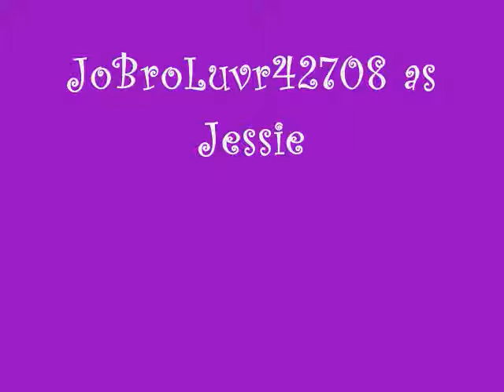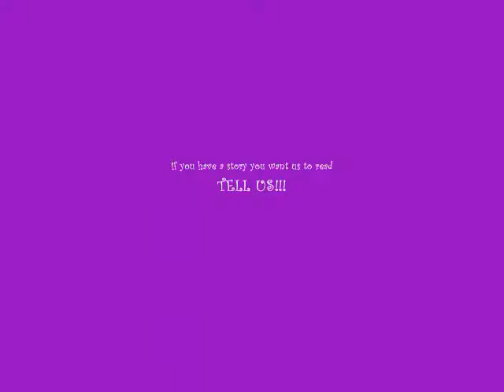Generation Jonas (a Jobro fanfic) Chapter 22 [ants]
Chapter 22

Alli: yea, yea, yea, shut up

Jessie: do you wanna look around, go hiking, *sees Alli's disgusted face and mumbles* torture the guys...

Alli: oo! I like that one! Let's do that!

Jessie: what ever

*they go find the guys and see that Joe is trying to fry an ant with a pare of glasses he found on the ground*

Alli: aaw... that poor ant! *grabs the glasses and throws them in the lake*

Joe: HEY!

Kevin: oo... you got him mad... he's ganna hurt you

Alli: please, he may be taller than me, but I could totally kick his a- *interrupted by Joe picking her up and throwing her in the lake* WHAT THE HEL- I mean heck

Everyone else: *laughs really hard*

Alli: I'LL GET YOU JONAS!!!

Joe: *still standing on the edge of the platform* I'd like to see you tr- *Alli grabs his wrist and pulls him in*

Alli: *hops out really fast* suck'a!!!

Joe: *soaking wet* my hair

Jessie: oh get over it material boy

Joe: *gives her the stare of death* d'you wanna get thrown in the water too?

Jessie: *takes a few steps back* how could you get me in?

Kevin: *he was standing right behind her by now* like this *picks her up and throws her in*

Jessie: hey! I thought we had a truce between us!

Kevin: that changed when you let Christina drive

Joe: yea!

Nick: Joe you weren't even awake for most of the trip

Joe: your point being???

Nick: *rolls his eyes* never mind

*in Christina's cabin*

Christina: *walks in and puts her stuff on a bunk and sits down* *talking to herself* well now I'm bored

*a girl walks out of the bathroom with a towel in her hair*

???: what?

Christina: huh? Oh, hi... are you one of the campers?

???: no, I'm the link... my name's Alyssa

Christina: oh cool, my name's Christina, I'm the staffer in here

Alyssa: awesome

Christina: how long have you been here?

Alyssa: I got here last night

Christina: ooooh... well I'm ganna go meet up with a couple friends of mine... d'you wanna come?

Alyssa: sure

next one soon if Jessie gets the time she's already started school Christina starts monday